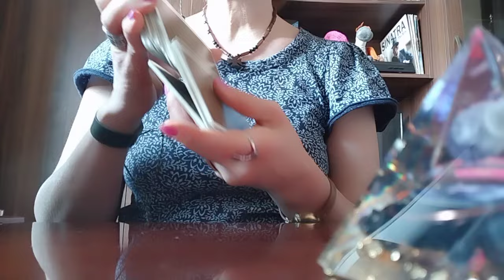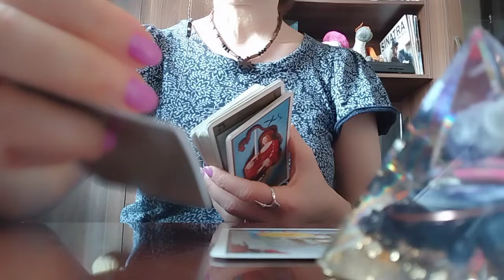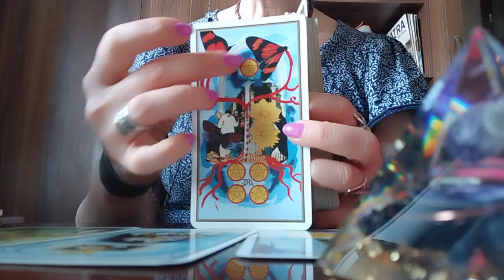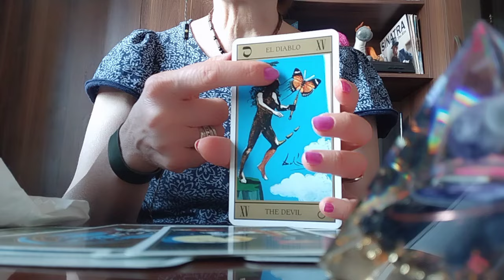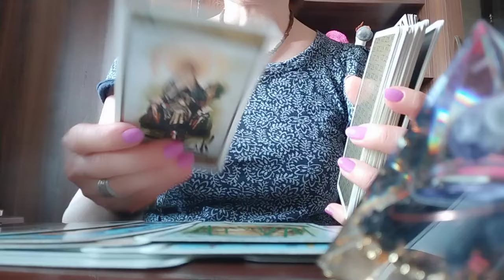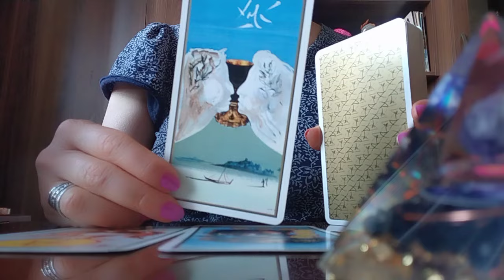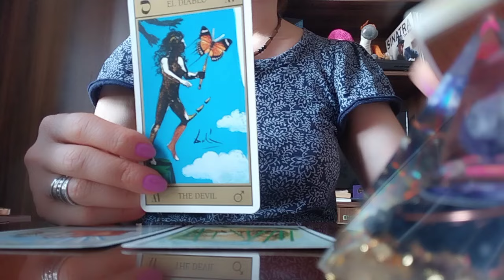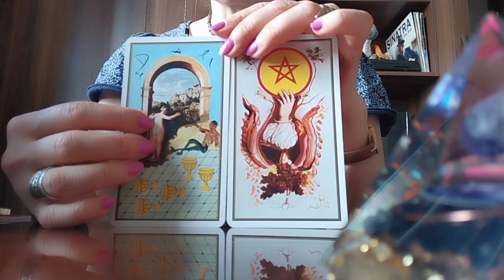ის და თქვენ. მისი გასვლა ან დაბრუნება. მისი ნაბიჯები!👩‍❤️‍💋‍👨✨❤️599577343